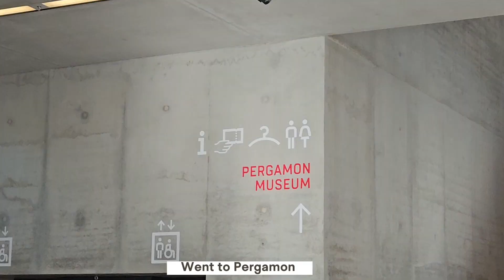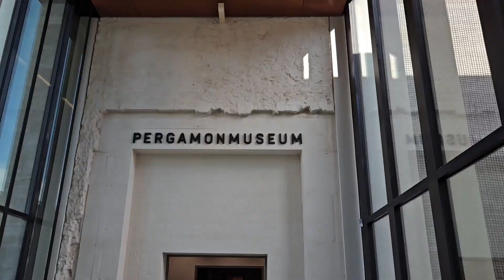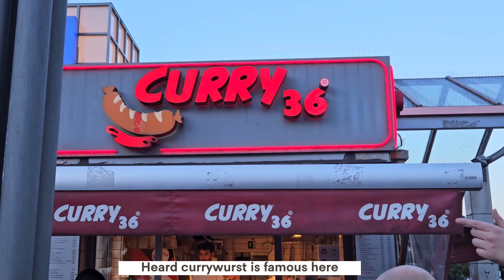Berlin vlog Day 2 ~ Museum day, Brandenburg Gate and eating food 🥘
Hi everyone back with day 2. Explored the city by checking out the museum and historic places. The weather was so nice . Got a glimpse of the Brandenburg gate since it was on the way and the day wouldn’t be complete without eating good food.

🍚about me
hi! i’m kayann! here to share bits and pieces of my ordinary life and creating a diary for myself. i create mostly lifestyle vlogs and anything in between ☁️ thank you for supporting my channel!